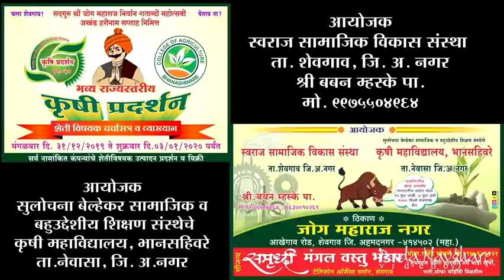शेवगाव कृषी प्रदर्शन २०१९ simba ad